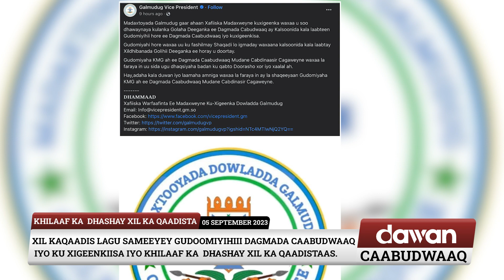Golaha deegaanka Caabudwaaq oo isku khilaafay xil ka qaadista gudoomiyaha degmada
Khilaaf ka dhashay xil ka qaadis lagu sameeyey guddoomiyihiii degmada Caabudwaaq iyo ku xigeenkiisa.